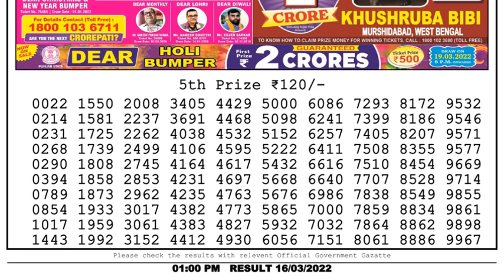Nagaland Lottery Sambad Result | Dear Lottery